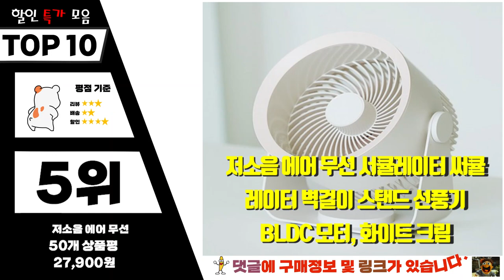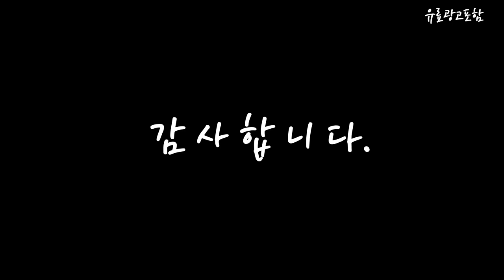무선서큘레이터 Top10!! 요즘 인기있는 무선서큘레이터 구매 가격 평점 후기 비교 총정리!!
❤️❤️❤️ 요즘 인기있는 무선서큘레이터 구매 가격 평점 후기 비교 총정리해 보았어요!! ❤️❤️❤️

[00:06]
10위. 라헨느 더 퀸 제트 BLDC 무선 리모콘 [144,000원]

[00:11]
9위. 코베아 캠핑 무선 선풍기 KECP9DT-01 12인치 써큘레이터 [120,610원]

[00:17]
8위. 루메나 FAN PRIME 3 무선 써큘레이터 FAN-PRIME3-WH [52,900원]

[00:22]
7위. 신일전자 캠핑용 선풍기 무선 휴대용 써큘레이터 전용가방포함 [148,000원]

[00:28]
6위. 쿠쿠 폴더블 E형 에어 서큘레이터 저소음 BLDC [97,010원]

[00:33]
5위. 저소음 에어 무선 서큘레이터 써큘레이터 벽걸이 스탠드 [27,900원]

[00:39]
4위. 루메나 FAN STAND 3Z 무선 써큘레이터 FAN-STAND3Z-WH [31,900원]

[00:45]
3위. 저소음 에어 무선 서큘레이터 써큘레이터 벽걸이 스탠드 [27,900원]

[00:51]
2위. 라헨느 NEW 쿨 에어 다이얼 써큘레이터 LCLD-8000W [39,800원]

[00:56]
1위. 루메나 FAN PRIME 3 무선 써큘레이터 FAN-PRIME3-BG [52,900원]